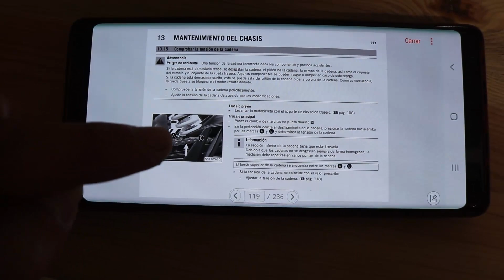Como TENSAR CADENA monobrazo ⛓🔧 KTM 1290 SuperDuke R / GT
Como tensar la cadena de una moto monobrazo, en este caso una KTM 1290 SuperDuke R / GT, algo muy sencillo de hacer y que si tu moto NO es MONOBRAZO, quédate en el video para ver este proceso, tan fácil como rápido 😉

Accesorios moto🏍🔩🔧
🤳🏻Soporte móvil manillar